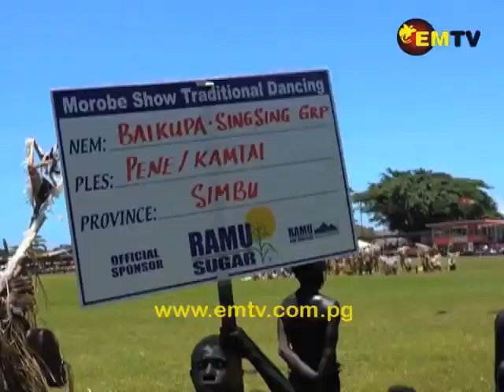Morobe Show Highlights the Need for Market Spaces for Arts and Handicrafts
The Morobe show ended today with calls for more attention to the needs of artists and craftsmen and women.

Many who came to the show said things have been difficult yet the demand for their work  is ever present.